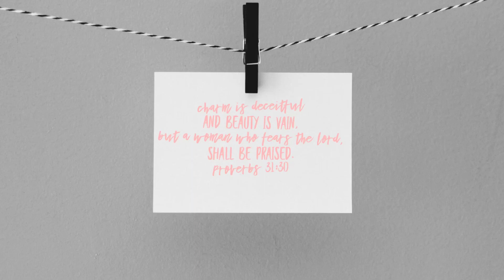Weekly Vlog| Ross Haul | New Uggs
Proverbs 3:5-6

Baby registry